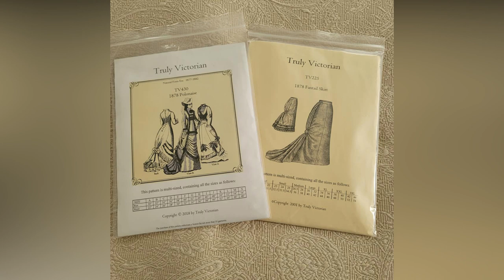Sewing A Victorian State Tribute Gown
After three years I can finally share with you the Sewing of a Victorian State Tribute Gown!  Using patterns by Truly Victorian for an 1878 Fantail Skirt and 1878 Polonaise, and adding all the special things that make my State of North Carolina wonderful.

00:00  Intro to North Carolina
03:25  The State Tribute Gown
07:23  Three Years Later...